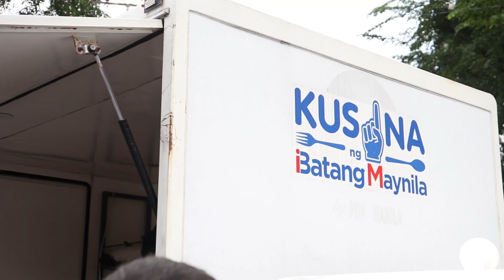FLAG RAISING CEREMONY HELD BY HONEY LACUNA | KARTILYA NG KATIPUNAN DECEMBER 2, 2019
Linguhang pag nanataas ng watawat sa Maynila

If you want to send a stuff for me
gears : Canon 200D
             boya microphone
             DJI Advance